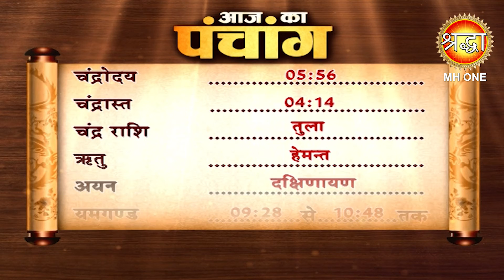Aaj Ka Panchang | 22 नवंबर 2022 | जानें आज का शुभ मुहूर्त और राहुकाल का समय